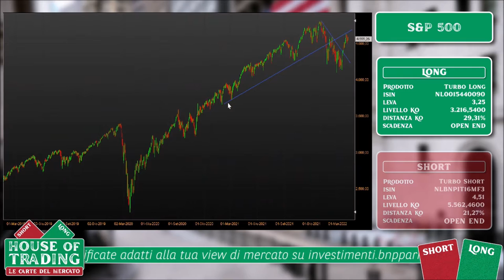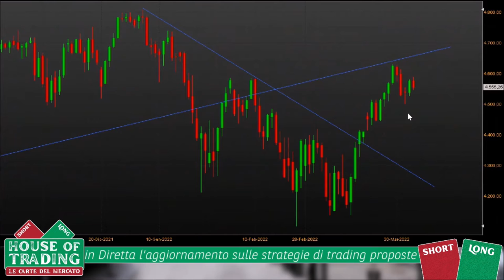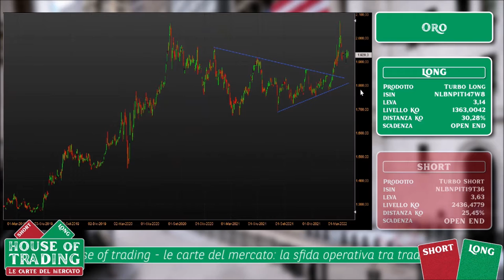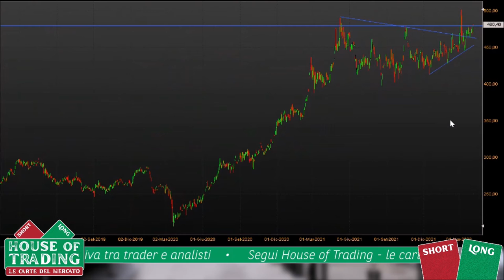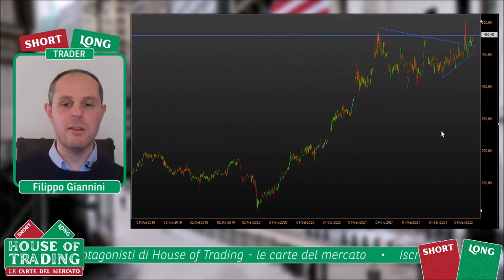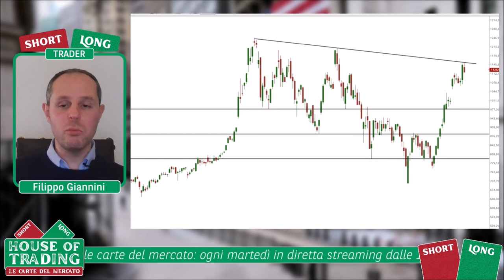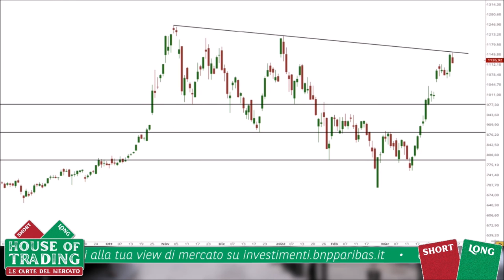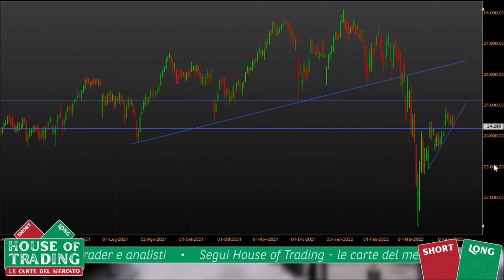Le 5 strategie long e short di Filippo Giannini ad House Of Trading del 5 aprile 2022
Ecco le 5 strategie long e short proposte da Filippo Giannini nel corso della puntata di House Of Trading del 5 aprile 2022. Il trader ha focalizzato la sua operatività su S&P 500, Oro, Tesla, Rame e FTSE MIB.
Scopri i livelli di ingresso, stop e target proposti per le diverse strategie nel corso delle dirette da Giannini.